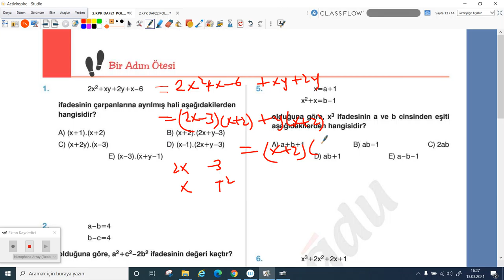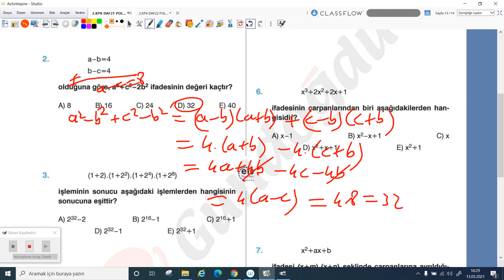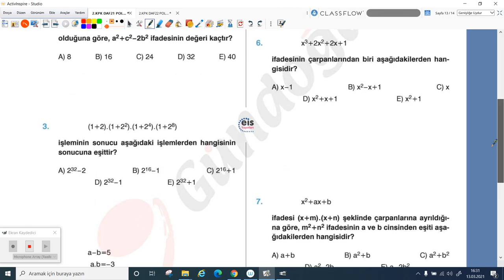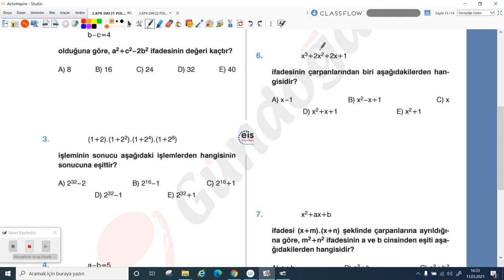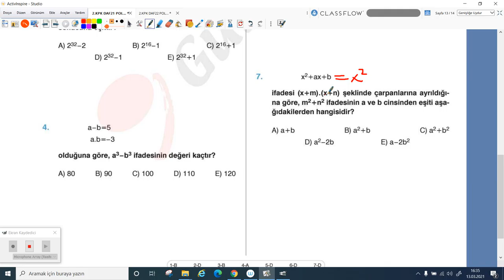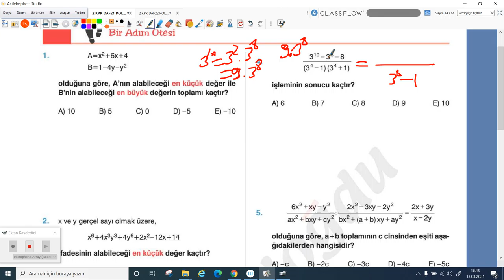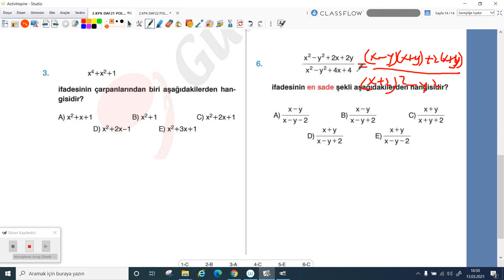2020-2021 10.Sınıf Matematik M10001 - Polinomlar KPK-DAF 21 22 | Anlatan Hasan Yığın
GO Liseler 10. Sınıf Matematik M10001 - Polinomlar KPK-DAF 21 22